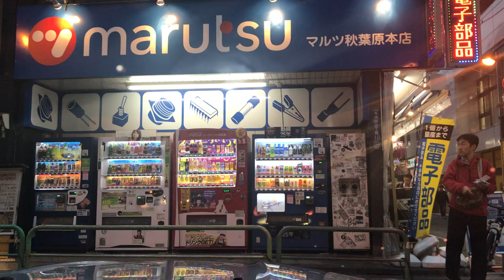(2)プロが語れないスーパーカーの話するわ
FSWのコースレコード持ってフェラーリ ポルシェのレースモデル、市販モデルを乗ってる
俺だから伝えられる話